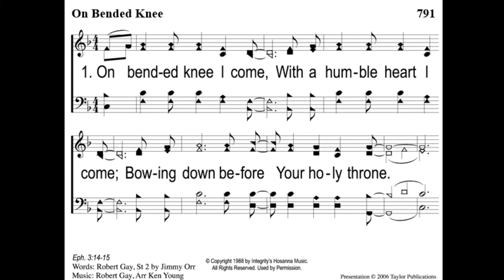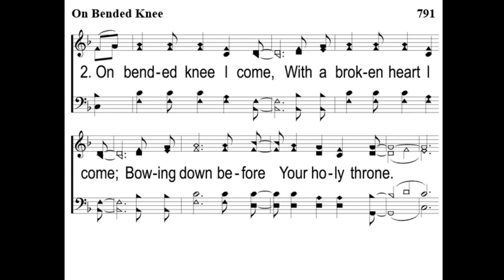2021Apr18 - Is Your Name Written in the Book of Life - Richard Williams - Groesbeck church of Christ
Today's message will be delivered by Richard Williams from Revelation 20:11-15.
Is Your Name in the Book of Life?